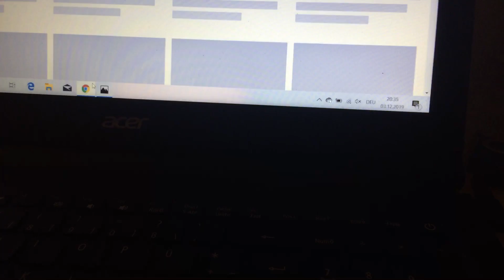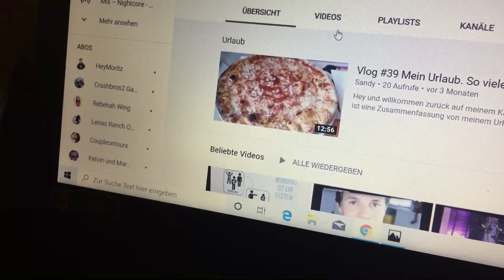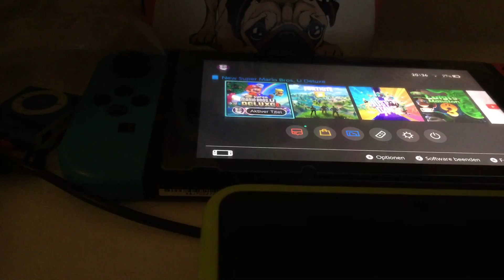Ich hab ein Problem😭😭😭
Hey und willkommen zurück auf meinem Kanal! Ich bin Sandy, und in diesem Video möchte ich euch über ein kleines Problem mit meinem neuen Video informieren.

Leider gab es einige unerwartete Schwierigkeiten, die ich mit euch teilen möchte. Ich hoffe, ihr habt Verständnis dafür und könnt mir eure Gedanken in den Kommentaren mitteilen!

Vielen Dank für eure Unterstützung und Geduld! ❤️ Ich freue mich darauf, bald wieder mit neuen Inhalten für euch da zu sein!